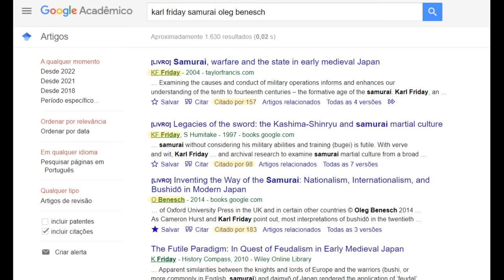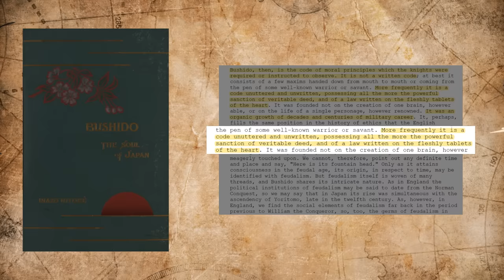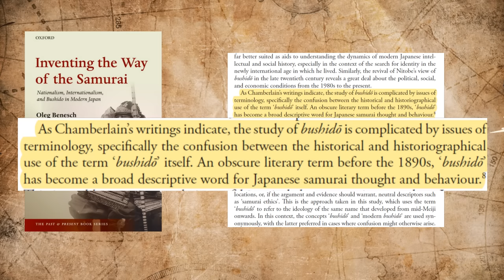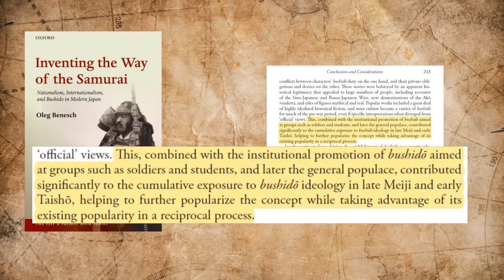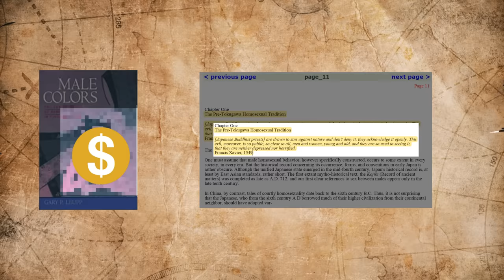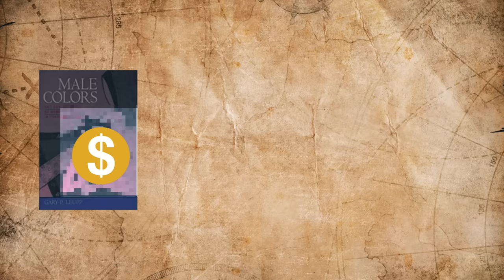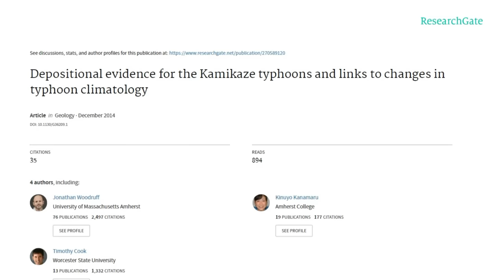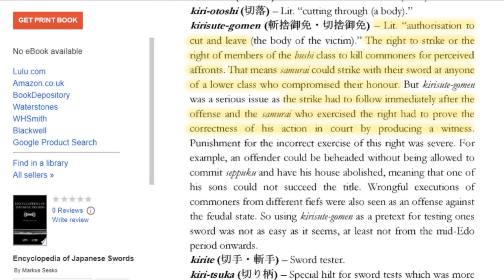DESTRUINDO os Maiores MITOS dos Samurais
Poucos guerreiros do passado estão tão mergulhados em MITOS do que os samurais. E nesse vídeo nós vamos DESTRUIR os maiores deles!

Créditos
Apresentação: Thiago
Pesquisa: Thiago
Roteiro: Thiago
Arte: Thiago
Animação: Thiago
Efeitos sonoros: Thiago
Revisão: Thiago
Edição: Thiago
Direção: Thiago
"Se você não tem grana pra pagar, faça você mesmo." - Thiago

Capitulos:
00:00 - Intro
1:58 - Bushido - O Caminho do Guerreiro
6:59 - Samurais eram machos
9:45 - Samurais derrotaram os mongois
12:24 - Samurais tinham compaixão e honra
13:50 Samurais eram rápidos e ágeis

Estudo sobre a relação entre altura e resposta da testosterona na mobilidade em atividade intensa